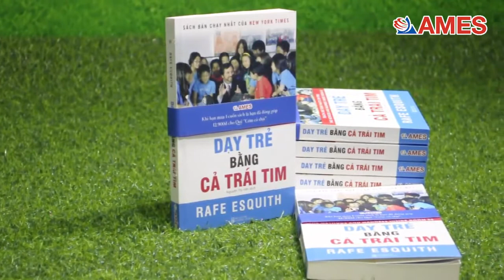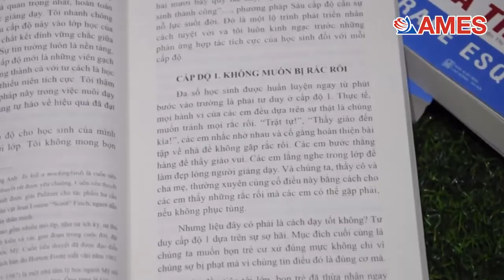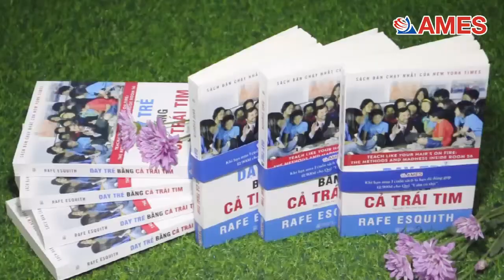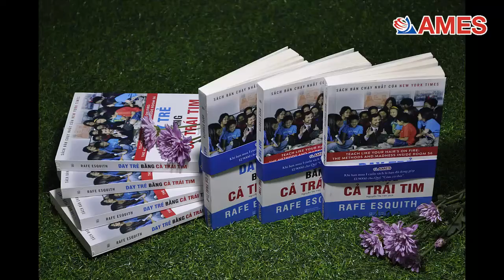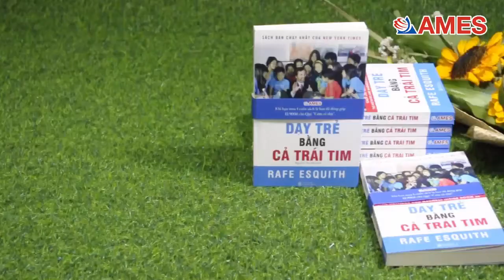Giới thiệu sách Dạy trẻ bằng cả trái tim Rafe Esquith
Cuốn sách "DẠY TRẺ BẰNG CẢ TRÁI TIM" của tác giả Rafe Esquith là món quà ý nghĩa dành cho tất cả những ai đang quan tâm đến
tương lai của trẻ em và là lời tri ân đến các nhà giáo. Một câu chuyện thực về hành trình của chính tác giả đã giúp những cậu bé, cô bé trên
ghế nhà trường từng bước trở thành những học sinh ham học hỏi, có trí tưởng tượng phong phú và dẫn dắt các em khám phá giá trị của bản thân mình.
Mỗi một phần của sách "DẠY TRẺ BẰNG CẢ TRÁI TIM" của tác giả Rafe Esquith là một câu chuyện cảm động về lòng quyết tâm thay
đổi thực tế dạy và học tại trường công, về những điều tốt đẹp mà phụ huynh và thầy cô giáo, có thể tác động và làm thay đổi tâm hồn, suy nghĩ và tương lai của trẻ. Với cách tiếp cận của tác giả, các em học giỏi vì các em thực sự muốn và thích học, các em đọc sách vì các em thực sự thích và muốn đọc sách. Đó chính là mục tiêu mà tất cả các phụ huynh, giáo viên chúng ta đang muốn con em mình đạt tới. Cảm động trên từng trang sách, và trên hết, cuốn sách chắc chắn sẽ làm chúng ta tin tưởng vào những giá trị thực sự của con người, và qua đó điều chỉnh phương pháp nuôi dậy con cái phù hợp.
Với mong muốn được chia sẻ với các hoàn cảnh trẻ em nghèo khó khăn, 12.900 VNĐ cho mỗi cuốn sách được Anh ngữ AMES đóng góp cho Quỹ Trò Nghèo Vùng Cao - Chương trình “CƠM CÓ THỊT” do nhà báo Trần Đăng Tuấn khởi lập.